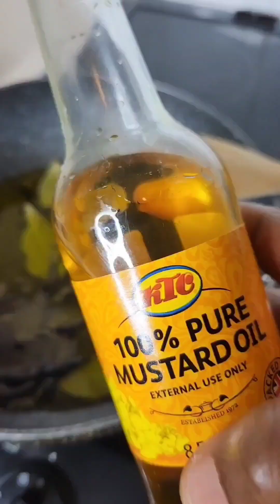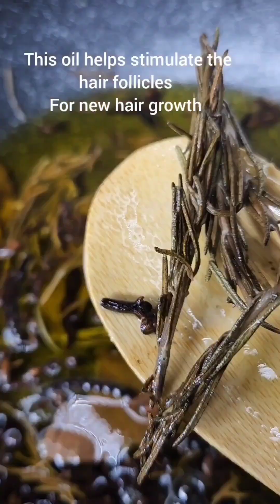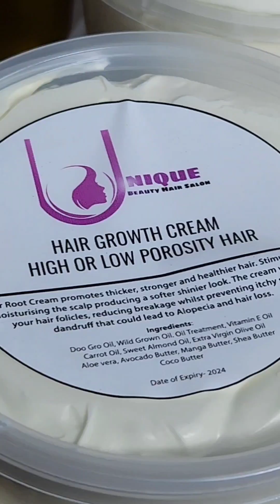For extreme use only patches spots edges & shedding breakage itchy dandruff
Extreme use only for patches spots  edges and shedding hairline
these hair cream and oil it's working well for any type of scalp and hair. children adult men elderly people work well guys. we sale the cleanser for scalp, shampoo cleanser, oils different ones for special scalp and edges hairline and the hair cream for regrow edges and hair back strengthen hair growth then help to soften nartural 4C hair in a day or 2 with the best results.

unique beauty hair salon limited
78 Bradshawgate
Bolton
BL1 1QQ

Are you having problems maintain your hair and scalp?

struggling with
Shedding, Breakage, Dry Edge's or Hair Line, Thinner Patches Damaged Itchy Dandruff Hair & Scalp
(Bad Dandruff with Flakes Problem).

Scalp cleanser, whipped cream, oil for hair & scalp this will  hydrate the hair and scalp & leaves hair shiny, healthy

Salcp cleanser
Protein Treatment
Avocado 🥑
Banana 🍌
Aloe vera gel plant 🪴
Honey 🍯
Carrier oil 🛢 like olive🫒 oil
Blend to smooth paste 👌

Salcp cleanser
Shampoo
Condition
Hair food
Hair mask

Mixing these 3 Condition
Hair food
Hair mask  together is a great combination for the hair

whipped cream, oil & for hair & scalp this will  hydrate the hair and scalp leaves hair shiny & moisturise healthy

Pure Hair Growth Oil with Edges & Scalp

High or low porosity hair

Ingredients:
Doo Gro Oil
Wild Grown Oil
Oil Treatment
Vitamin E Oil
Grapeseed oil
Aloe vera
Ginger
Rosemary
Cloves
Fenugreek seeds

Natural Herbs 🌿 Cleanser Shampoo
Stimulator Treatment Shampoo
Suitable for:
Hair loss during shampoo
Regrow your Edges      Treatment Baldness Dry Damaged Hair stop damage & shedding hair and soften nartural hair
250ml
Cinnamon Stick
Star Aniseed
Ginger
Rosemary
Cloves
Fenugreek seeds

Hair Root Cleanser Promotes healthy hair strengthens hair roots follicles scalp open hair  cuticles. Reduce Itchy & Dandruff Scalp Shedding  ReGrow Edges leave hair strong & healthy adds Shine and Soften hair.

These treatment so effective in increasing hair growth and improve the health of your hair, strength roots making hair more difficult to break. Rich in fatty acids and antioxidants. It’s unique

Before you start using my hair product you going to need these stuffs first
Avocado🥑
extra olive oil 🫒
Honey
Aloe vera gel plant (save the peel for steps 2)
with 2 tablespoons carrier oil, Honey
Half Avocado 🥑 & Aloe vera gel
 mixed and using blender to blend (smooth paste, if it has lump just strain it)

scalp cleanser
Hair  cream
Oil

The scalp cleanser spery helps unplug hair follicles, cuticles and increase hair growth.

1. spery scalp cleanser on to the scalp and hair Massage it into your scalp, cover with shower cap, (don't rinse out) leave it on for 15 minutes before the aloe vera peel

2. Use aloe vera peel by massage edges and patches very well.

3. Add in the blended protein treatment, apple a good amount then massage well cover with two shower cap and wrap your head with a towel leave to stem hair  hydrate well the longer the better but maximum 1 to 2 hours before washing

4. Use warm water rinse out the treatment then shampoo two (while shampooing don't forget to add the scalp cleanser apply small amount then massage well) washing out.

 5. Use Favourite conditioner
To conditioner the hair & massage well
leave it on for 10 minutes before washing it out.

6. Towel dry the hair after, applied hair cream well

The oil can go on the scalp, edges and patches or protective styling applied on the scalp.

Used hair oil and cream it once or twice per week

I hope it this helps if not you could go an watch a 60 minutes video, now on YouTube channel
Mariama Kargbo

As the hair and scalp's lack of enough oil and sebum causes hair to become dry and brittle

Extreme use only for Edges Patches Shedding Hair